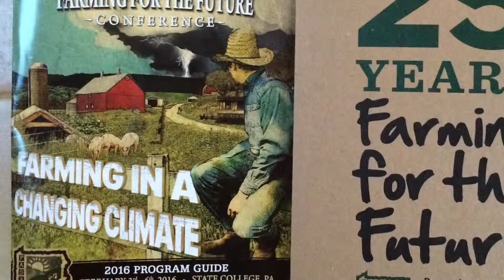PASA 2016 - Farming in a Changing Climate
The PASA Conference
OUR ANNUAL CONFERENCE IS PASA'S SIGNATURE EVENT AND OUR MAIN VEHICLE FOR COMMUNITY BUILDING. WIDELY REGARDED AS THE BEST OF ITS KIND IN THE EAST, THIS EVENT BRINGS TOGETHER AN AUDIENCE OF OVER 2,000 FARMERS, PROCESSORS, CONSUMERS, STUDENTS, ENVIRONMENTALISTS AND BUSINESS AND COMMUNITY LEADERS ANNUALLY.